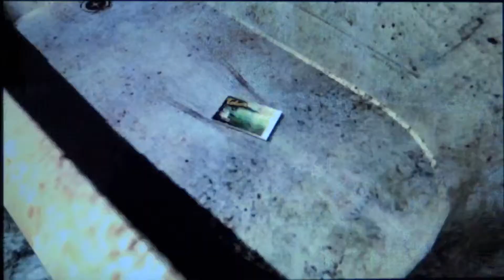Silent Hill: Homecoming Playthrough pt27 (w/commentary)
My playthrough of Silent Hill: Homecoming for the PS3, the sixth installment in the long-running survival horror series. Feauturing my live commentary throughout.

The story follows Alex Shepherd, a young man in his early twenties, who returns to his hometown of Shepherd's Glen following a supposed military discharge and time spent in a hospital for combat related injuries. Alex returns home only to find that his father and younger brother, Joshua, have vanished without a trace, as have many others throughout the town. He finds his mother in a depressive, near catatonic state. Alex searches through the town for his missing brother while uncovering the causes behind the strange events and the dark secrets of the neighboring town of Silent Hill.